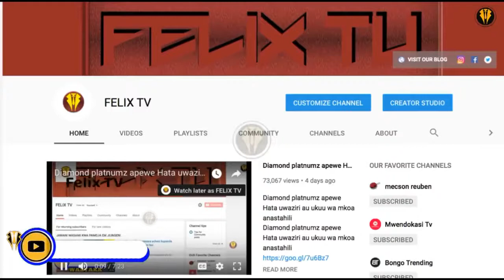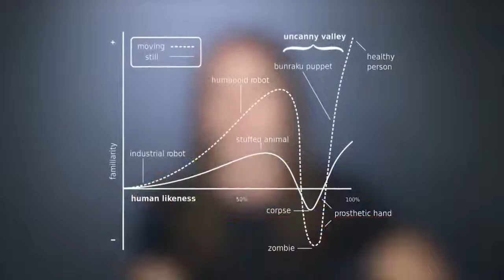Midoli ya kufanyia ngono(PORNO) yazidi kuwa gumzo mtandaoni